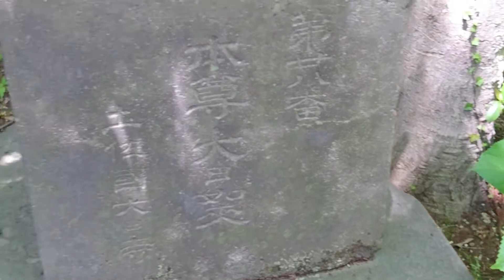UN REQUIN EN AQUARIUM 😲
Animaux du Japon 🐍 🪲 🕷 🐋 🐬